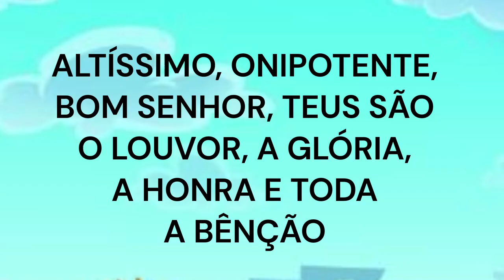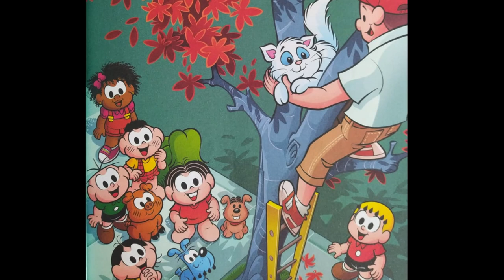Turma da Mônica em AMOR DE DEUS ‐ 17 Parte - São Francisco de Assis